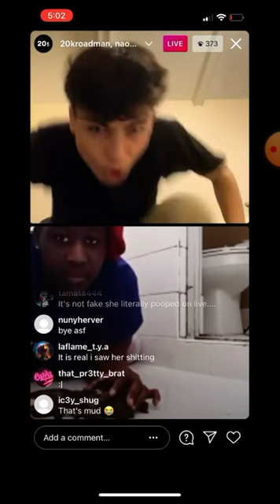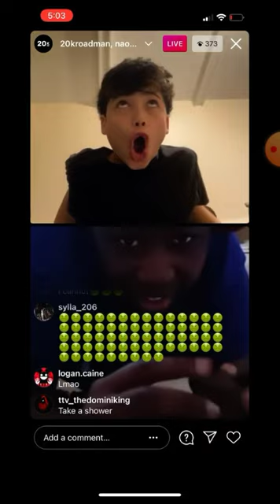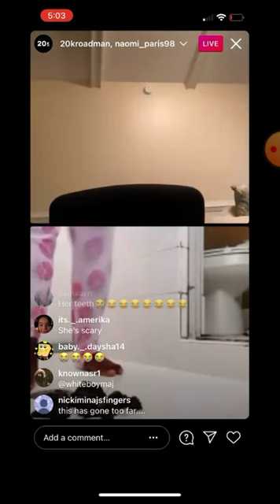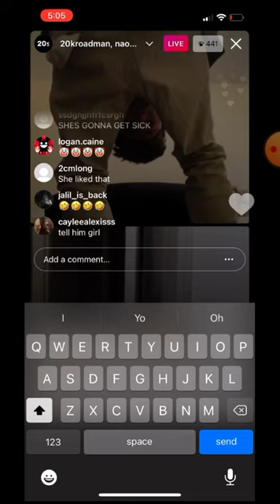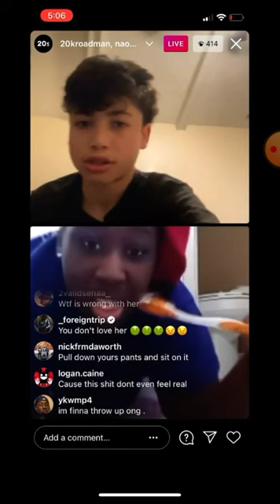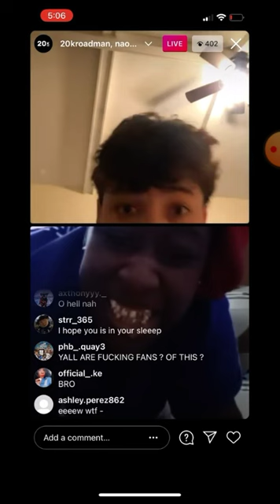Naomi Paris eating 💩 on live for clout.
lil perk told her to eat it and she did 😂🤦🏾‍♂️ .